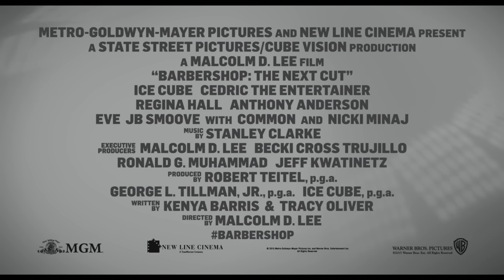BARBERSHOP: THE NEXT CUT starring Ice Cube and Nicki Minaj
BARBERSHOP: THE NEXT CUT starring Ice Cube, Common, Cedric the Entertainer, Anthony Anderson and Nicki Minaj.

Ice Cube and Cedric the Entertainer are reunited in “Barbershop: The Next Cut,” directed by Malcolm D. Lee (“The Best Man” films, “Welcome Home, Roscoe Jenkins”).

It’s been more than 10 years since our last appointment at Calvin’s Barbershop.  Calvin (Ice Cube) and his longtime crew, including Eddie (Cedric the Entertainer), are still there, but the shop has undergone some major changes.  Most noticeably, our once male-dominated sanctuary is now co-ed.  The ladies bring their own flavor, drama and gossip to the shop challenging the fellas at every turn.  Despite the good times and camaraderie within the shop, the surrounding community has taken a turn for the worse, forcing Calvin and our crew to come together to not only save the shop, but their neighborhood.

“Barbershop: The Next Cut” also stars Regina Hall (“Think Like a Man”), Oscar winner Common (“Selma”), Sean Patrick Thomas (“Barbershop”), Eve (“Whip It”), Anthony Anderson (TV’s “Black-ish”), Jaszmine Lewis (“Barbershop”), JB Smoove (TV’s “The Millers”), and recording artist Nicki Minaj (“The Other Woman”).

Lee directed the film from a screenplay by Kenya Barris (“Black-ish”) & Tracy Oliver (“The Neighbors”), based on characters created by Mark Brown.  “Barbershop: The Next Cut” reteams the producers from the first two films, Robert Teitel, George L. Tillman and Ice Cube.  Malcolm D. Lee, Becki Cross Trujillo, Ronald G. Muhammed and Jeff Kwatinetz are serving as executive producers.

The behind-the-scenes creative team includes director of photography Greg Gardiner, production designer Ina Mayhew, editor Paul Millspaugh and costume designer Danielle Hollowell.

From Metro-Goldwyn-Mayer Pictures and New Line Cinema, “Barbershop: The Next Cut” will be distributed by Warner Bros. Pictures, a Warner Bros. Entertainment Company, and Metro-Goldwyn-Mayer Pictures.

“Barbershop: The Next Cut” opens nationwide on April 15, 2016.